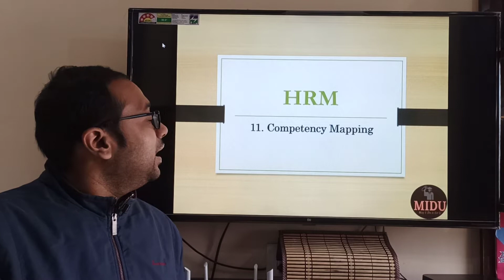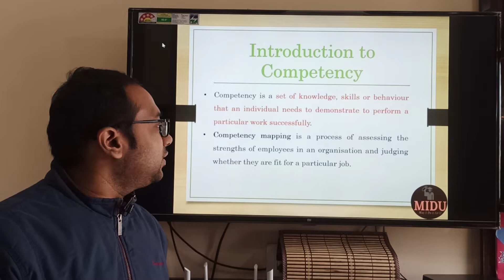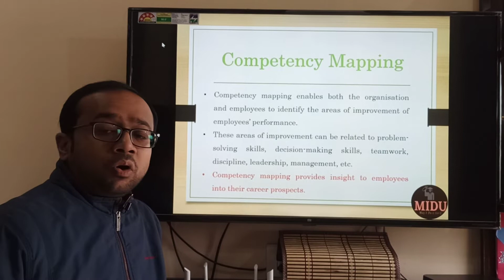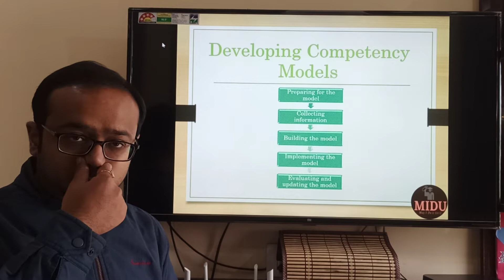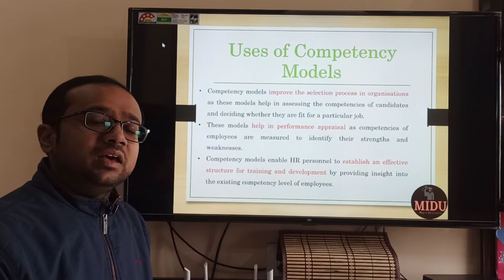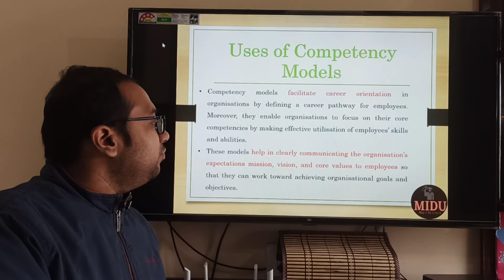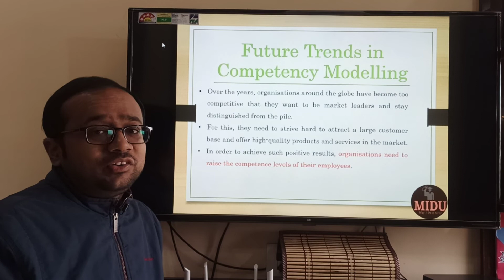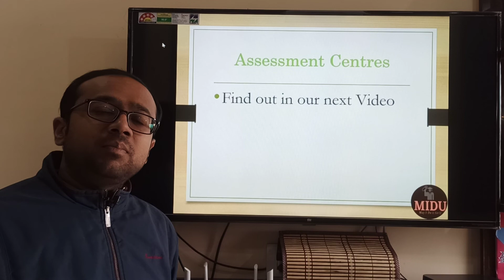HUMAN RESOURCE MANAGEMENT - 11. Competency Mapping (Hindi)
In HRM, know about Competency Mapping in a very simple way.